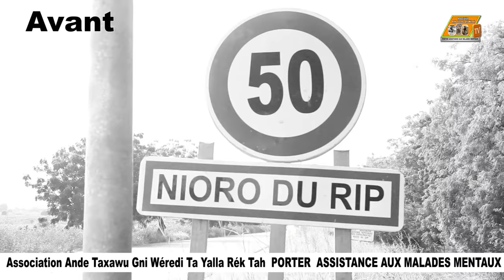Encore du jamais vu baptême d'une Malade mentale Première Attaque